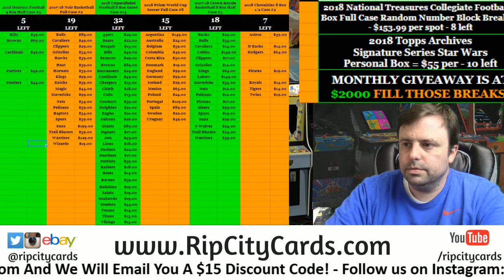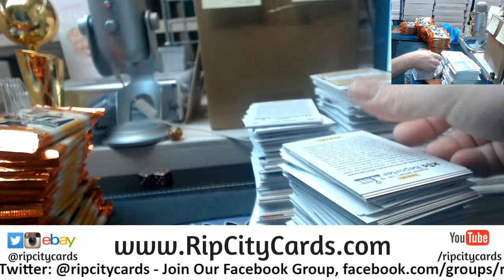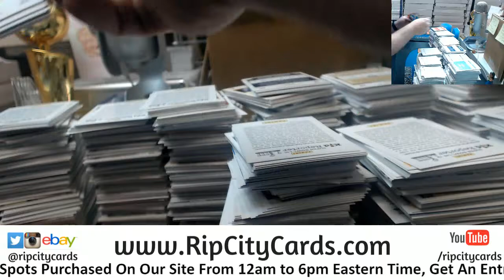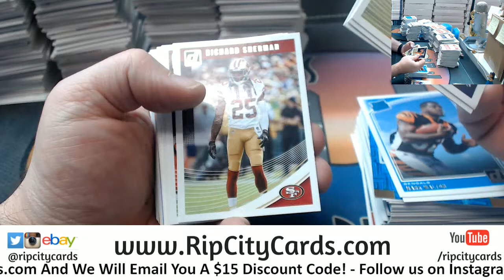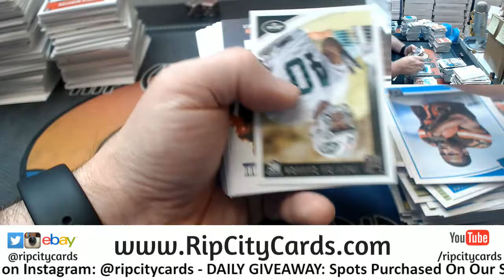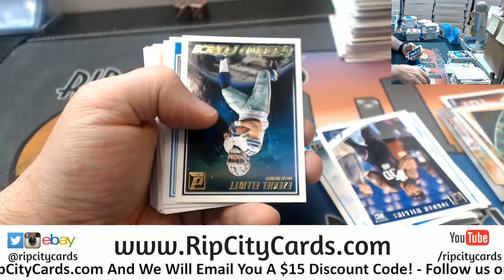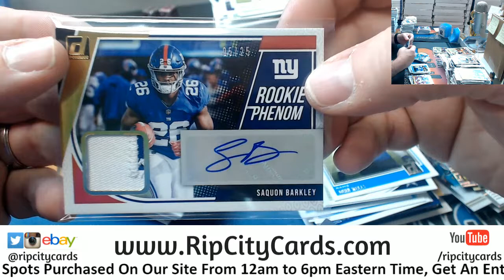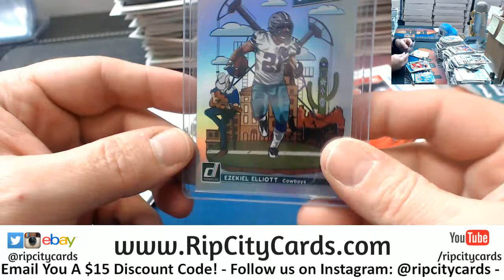2018 Donruss Football #5 RCC